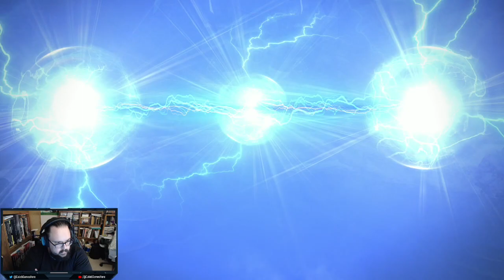The Adventures of Morrighan Initari: Stormblood Part 8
We finish up the Ruby Sea arc in this part! There also is an unfortunate jump cut for the start of MSQ section of this, as I learned my mic was unfortunately muted.

Threads.net/Calebgameshere